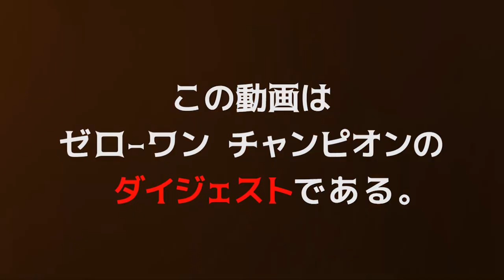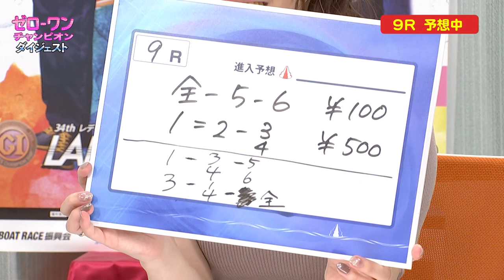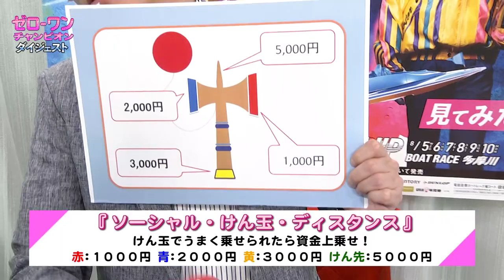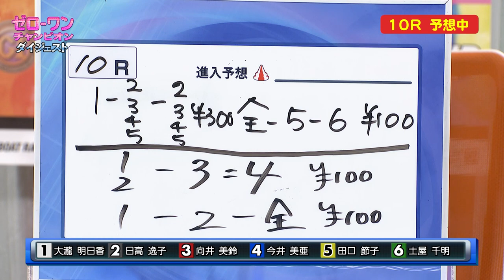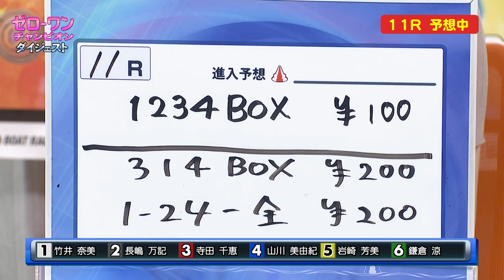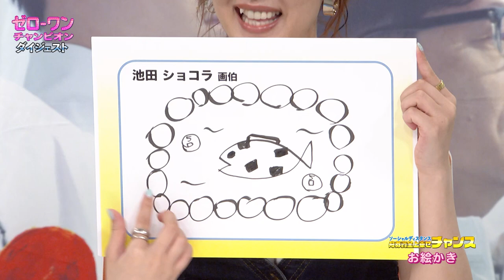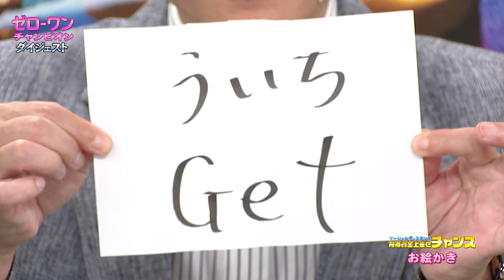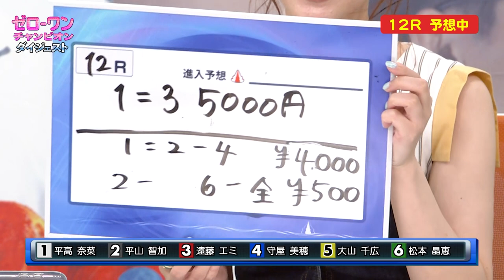ボートレース｜これがえま買い！新たな逸材発掘⁉｜伊藤愛真・池田ショコラが番組をジャック！？│ボートレーススペシャルLIVEダイジェスト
最強美女軍団で名を馳せる
人気タレント事務所・ゼロイチファミリア所属から
「可愛すぎる売り子」伊藤愛真、
タレント、モデルと大忙しの池田ショコラが
レディースチャンピオン初日YouTubeをジャックする！
MC 永島知洋、人気パチスロライター ういちとの三つ巴の舟券勝負を展開！
舟券勝負を制したのは！！

【出演者】
永島知洋（MC）
ういち（パチスロライター）
伊藤 愛真（タレント）
池田 ショコラ（タレント）

★8月25日～30日まで「ボートレーススペシャルLIVE」をYouTubeでライブ配信！
全国のボートレース場の代表たちが戦う「SGボートレースメモリアル」でも
BOATRACE公式YouTubeチャンネルでライブ配信を行います！
豪華ゲストと共にボートレースと舟券予想を楽しめる配信を無料でお送りします。

8月25日は「仮面ライダー龍騎」の仮面ライダーナイト役でもお馴染みの松田悟志さん！
「ウルトラマンR/B」のウルトラマンロッソ役、平田雄也さんの人気俳優が登場！
イケメンで演技派の俳優たちがういちと舟券勝負を展開いたします。

 出演者：松田悟志（俳優）、平田雄也（俳優）
 ういち（パチスロライター）、井上英里香（キャスター）、
※配信スタートは数分程度早まる可能性があります。

8月25日（火）1８時４５分ごろ～２１時ごろ

２～５日目は日替わりでバラエティに富んだ出演者たちが登場！
人気お笑いコンビ「カミナリ」や孤高の天才「永野」などのお笑い芸人、
さとう珠緒・元AKB48藤江れいな・元SKE48松村香織など女性タレントが舟券対決！

8月26日（水）18:00ごろ～21:00ごろ
出演者：カミナリ（お笑いコンビ）、グランジ大（ボートレース芸人）
　　　　平井佳織（キャスター）
8月27日（木）18:00ごろ～21:00ごろ
出演者：さとう珠緒（タレント）、脊山麻理子（タレント）
　　　　清水あいり（タレント）、平井佳織（キャスター）

8月28日（金）18:00ごろ～21:00ごろ
出演者：藤江れいな（元AKB48）、松村香織（元SKE48）

8月29日（土）18:00ごろ～21:00ごろ
出演者：永野（お笑い芸人）、鬼越トマホーク（お笑いコンビ）

最終日8月30日は恒例の人気企画「内山くんVS」。ゲストは黒のカリスマ「蝶野正洋」が登場！
パチスロライターのういちや内山信二とボートレース予想対決を繰り広げます。

8月30日（日）18:10ごろ～21:00ごろ
出演者：内山信二（タレント）、蝶野正洋（プロレスラー）
ういち（パチスロライター）、栗原里奈（キャスター）

ボートレースの基本から、レース場の楽しみ方、あのレーサーの素顔まで、ボートレースを知ってる人も、これからはじめる人も、みんなが楽しめるスペシャルサイト！